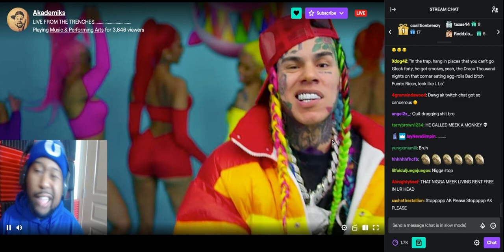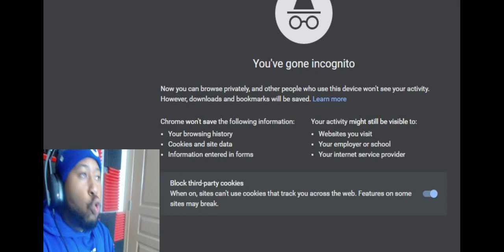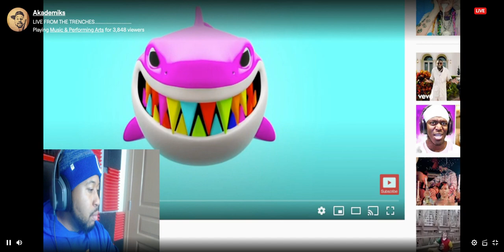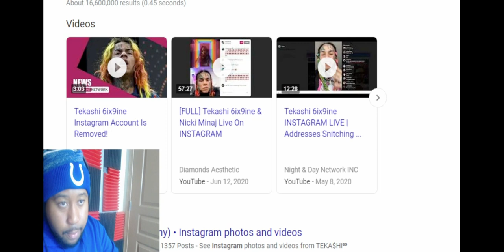AKademikz (Heated) Goes Hard At Meek Mill